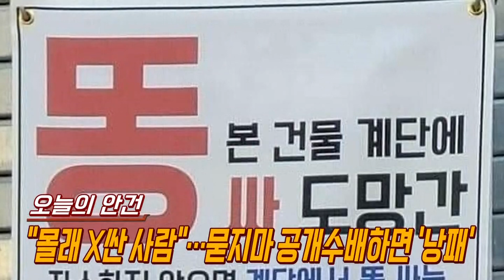"우리 건물에 몰래 대변 보고 사라진 남성을 찾습니다" 사진 붙여 공개수배한 건물주 사실적 명예훼손일까? ｜숏클립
공개수배 법으로 보면?